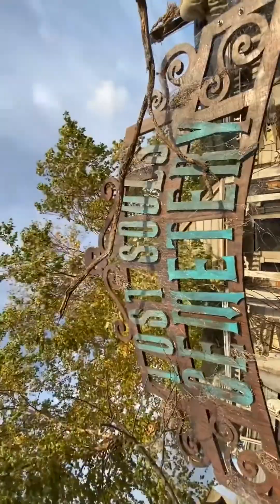haunted house on Halloween(4)